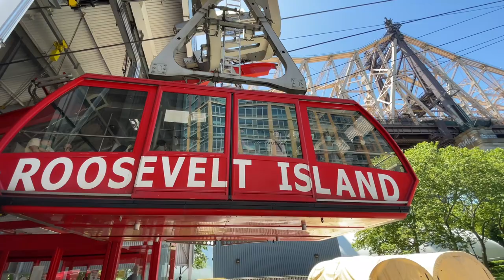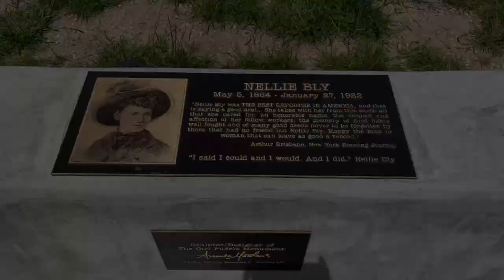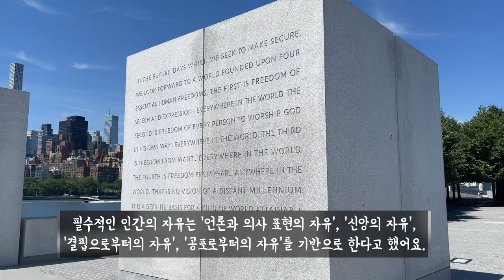🚴🏻‍♀️뉴욕 루즈벨트 아일랜드 하루만에 자전거로 한바퀴 다 돌기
ʕ•̬͡•ʕ•̫͡•♥CobiAndGoby's Adventures♡